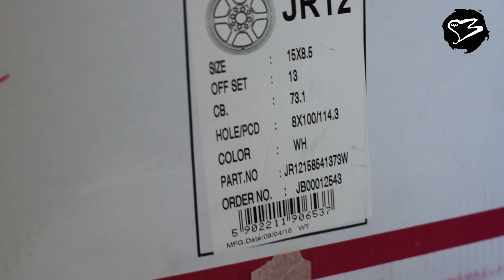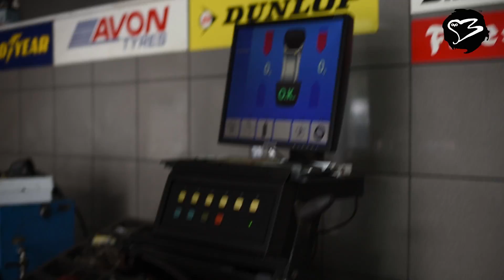Tire stretch 195/45 on 15x8.5 Japan racing JR12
How to tire stretch Japan racing jr12 15x8.5j et13 4x100/114,3 stretching Hankook Ventus Prime 195/45/15